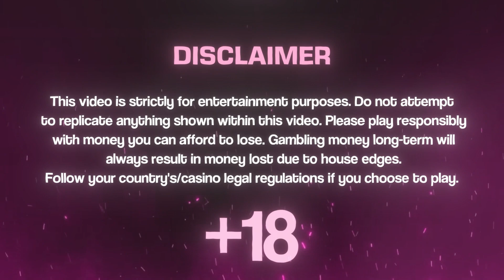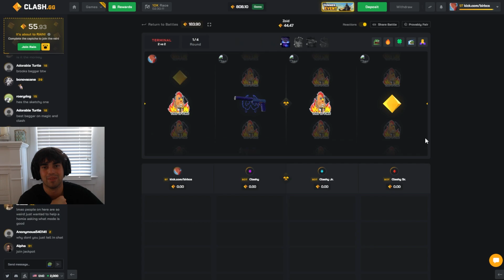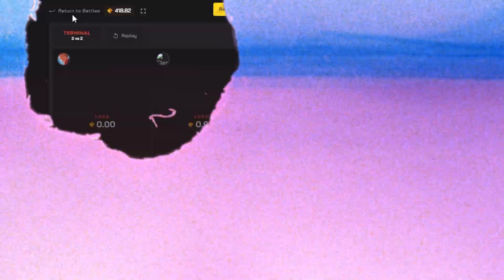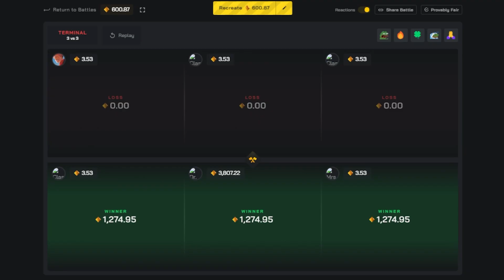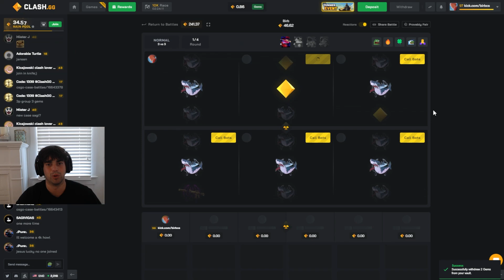OUR TICKETS ON CLASH WERE INSANE IN THESE BATTLES!? [Clash.GG]